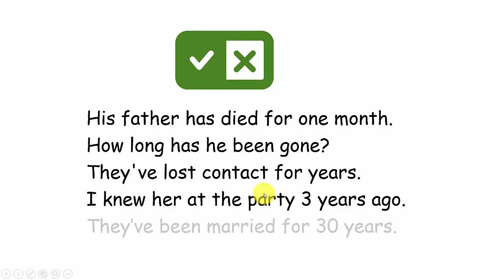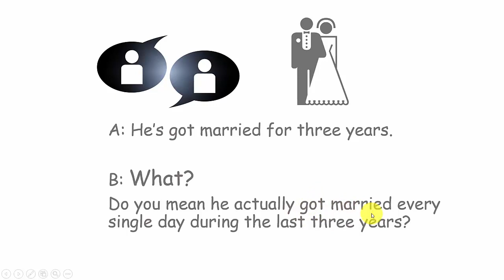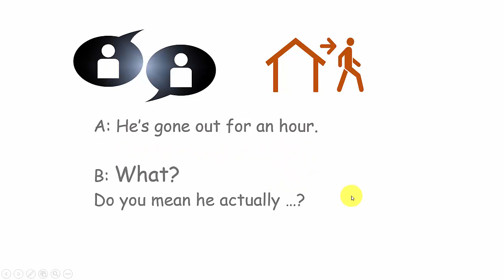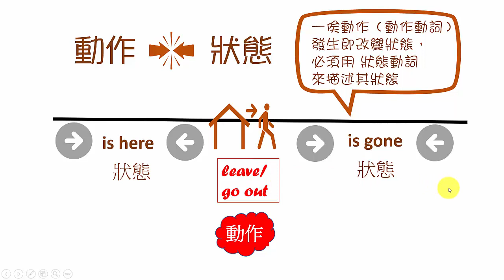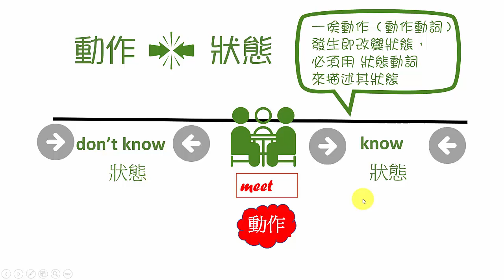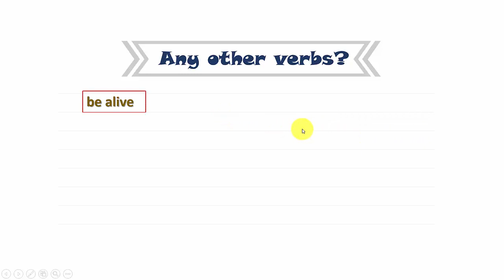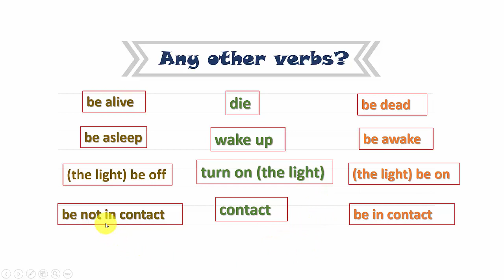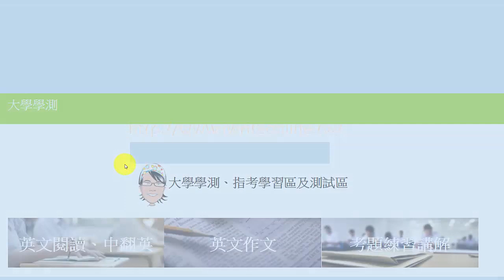[華人學生常犯錯誤] 動作、狀態動詞